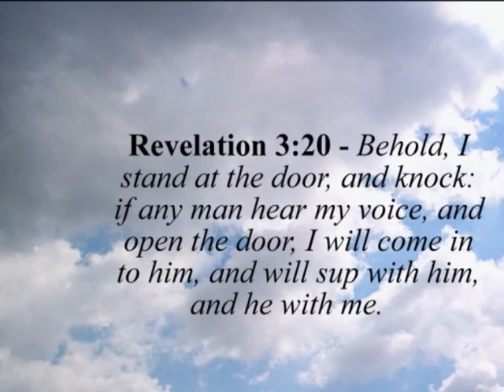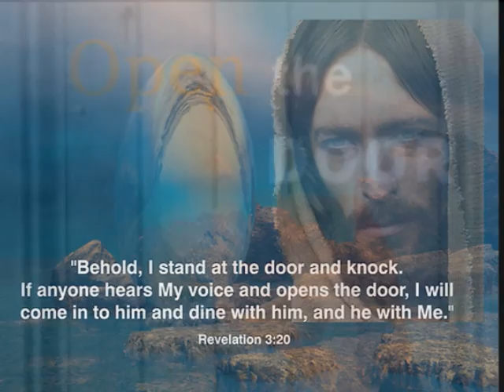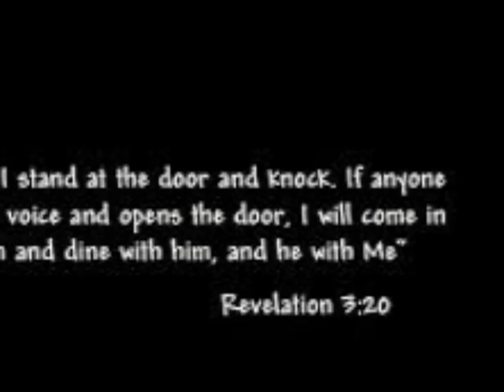Knock, Knock...Who's There? by Glenn Joseph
Jesus is knocking on your door.  Why?  Because He never forces and He's waiting for your consent to come in and do a work in you that you can't do.  He honors your choice, whether you open...or not.  Which will it be for you today?